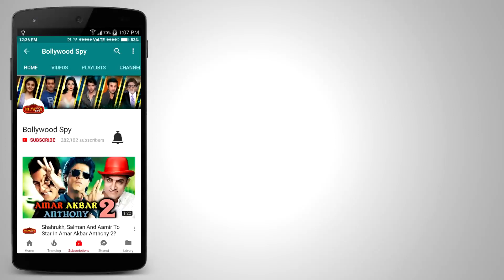BHARAT | Salman Khan 2 नहीं बल्कि 3 Heroines के साथ करेंगे Romance